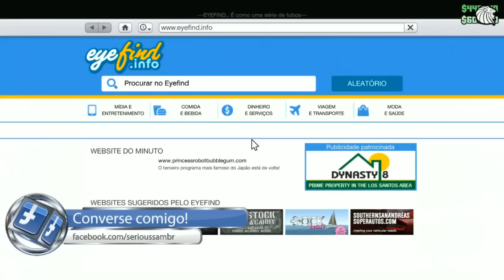GTA 5 ONLINE: TUNING DEWBAUCHEE MASSACRO UPDATE BOAS FESTAS (Festive Surprise Christmas DLC)